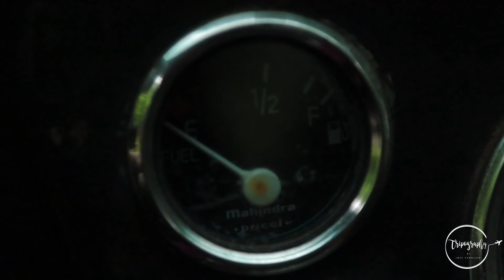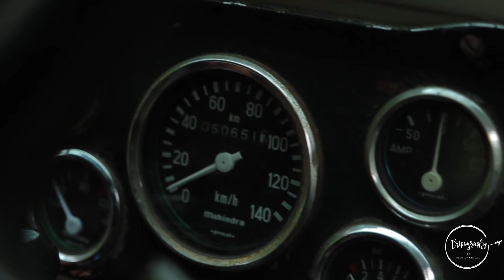വാത്ത Roast | പെരുമഴയത്ത് ഒരു Off Road പാചകം | Ghoose Roast Recipe Malayalam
ഞാൻ നടത്തിയ യാത്രകളുടെ മനോഹരമായ ട്രാവൽ വീഡിയോ - ഫോട്ടോകൾക്കും ,ബ്ലോഗുകൾക്കുമായി ദയവായി താഴെ കാണുന്ന ലിങ്കുകൾ തുറക്കുക